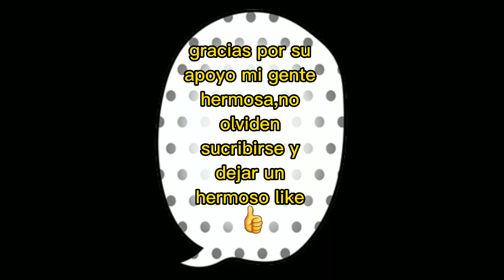fuimos al "ALMACENES BOU"a comprar esto gracias a una persona de buen corazón 🙏🙏